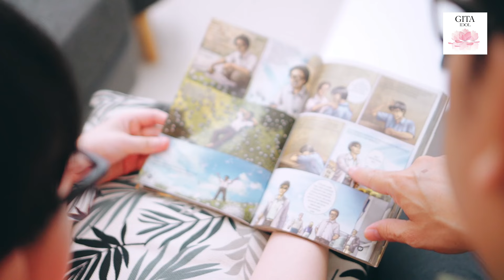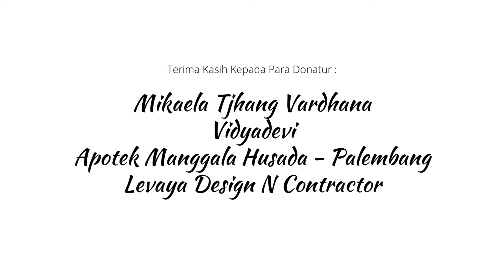Gita Idol 40 : Ayah oleh Jewin Limcoln, Bintang Cilik Buddhis 2024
Ayah
Cipt. Lyn Cahya Niti
Voc. Jewin Limcoln (Bintang Cilik Buddhis 2024)

Ayah… kaulah pahlawanku
Engkaulah penyemangat hidupku
Kau menjagaku dengan penuh kasih
Dan ajarkanku arti hidup ini

Ayah… kau bagai mentari
Peluk hangatmu sangat kunanti
Senyuman indah s’lalu terukir di wajahmu
Tak pernah engkau tunjukan lelahmu

Reff
Kau Ayah terbaik teristimewa
Kau sayangi aku dengan penuh cinta
Engkau laksana Buddha hidupku
Kaulah anug’rah terindah oh… Ayahku